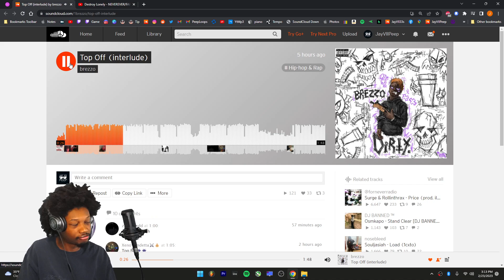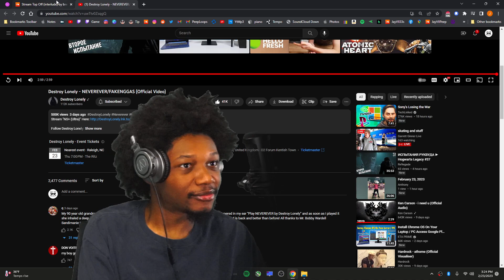Destroy Lonely - NEVEREVER/FAKENGGAS - (REACTION) - JayVIIPeep